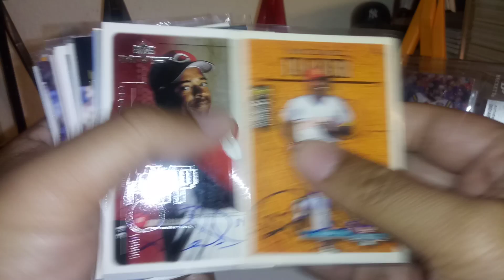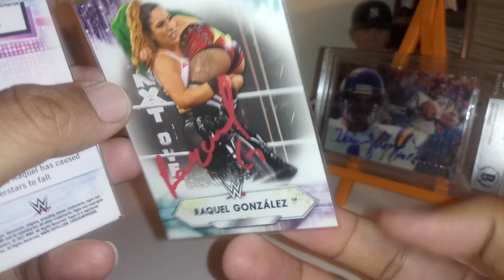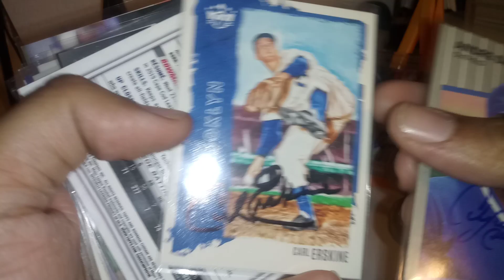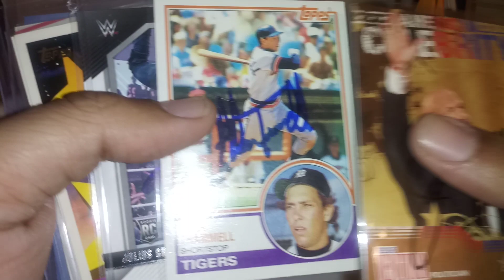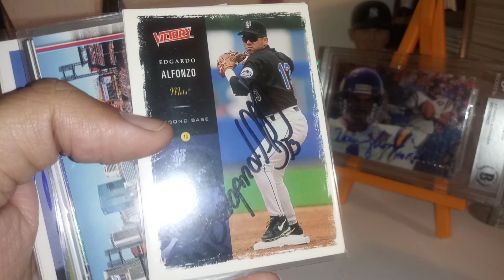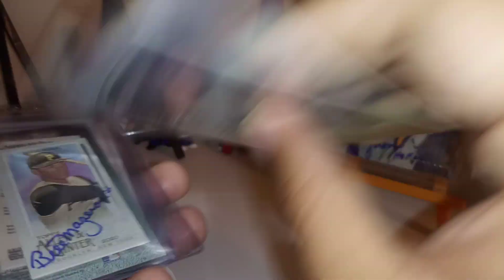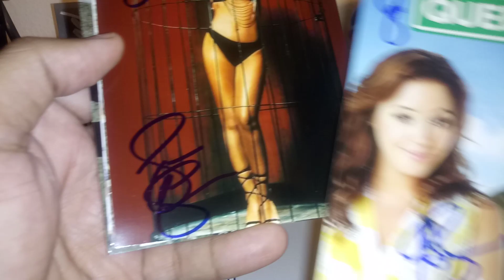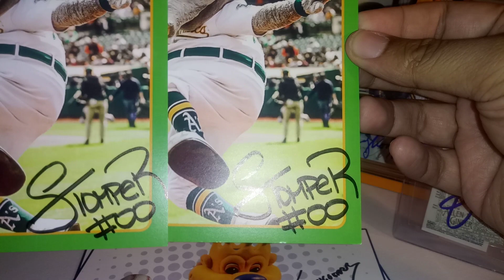2022 through the mail recap